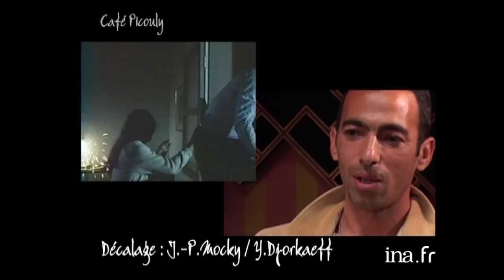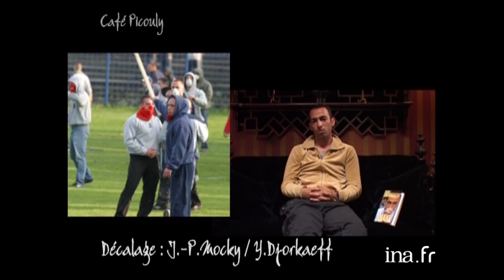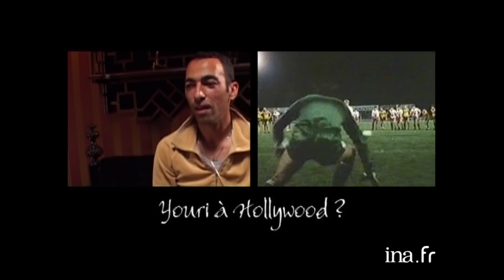Youri Djorkaeff "A mort l’arbitre" | Café Picouly | Archive INA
Café Picouly : émission du 26 mai 2006
Réalisé au Café Charbon à Paris, ce magazine culturel présenté par Daniel PICOULY évoque l'actualité littéraire. L'émission se compose d'une succession de séquences en plateau et d'interviews filmées en extérieur.
Youri Djorkaeff raconte sa vision du film "A mort l'arbitre !" de Jean-Pierre MOCKY.